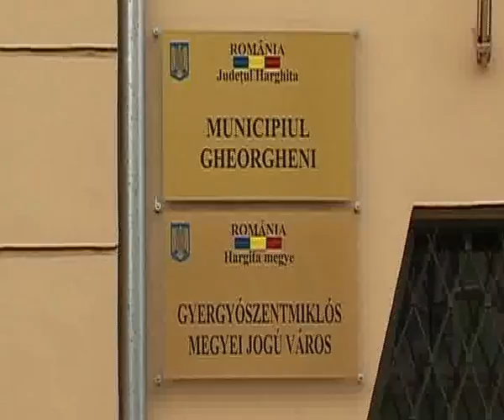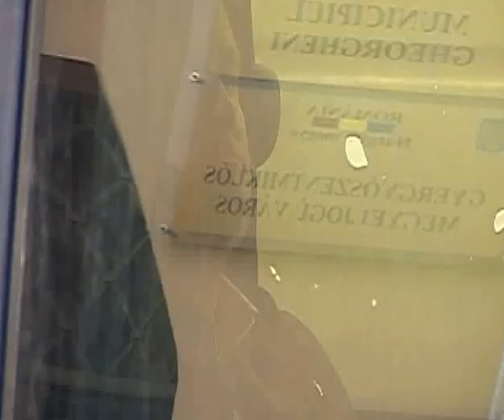Videó: Józsa Jenő